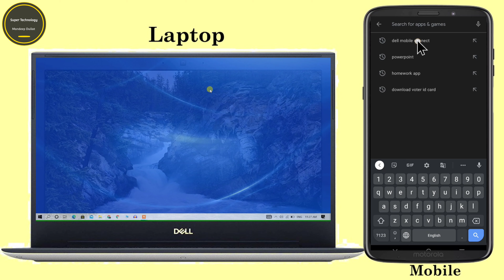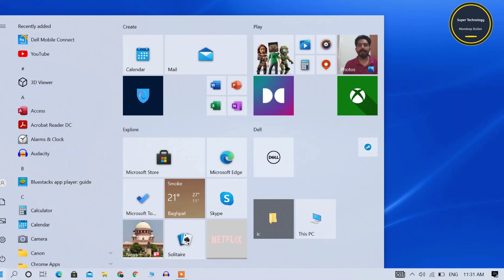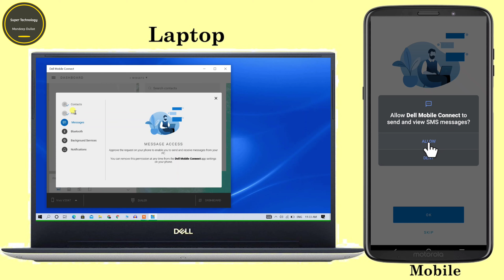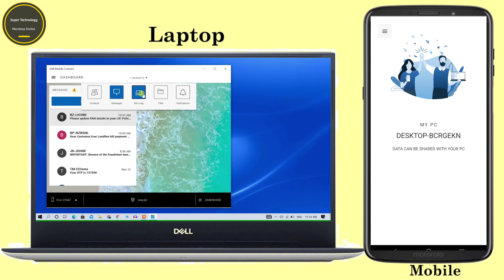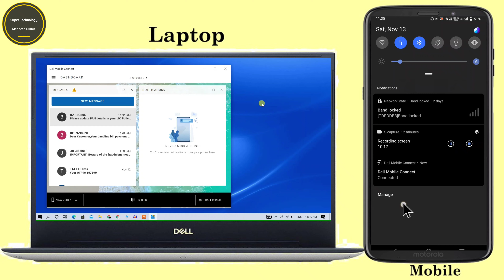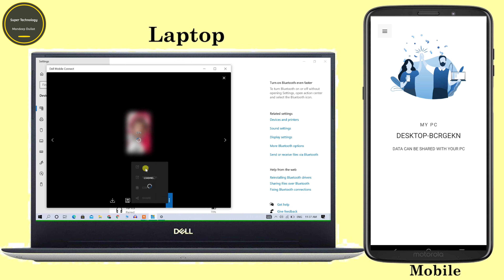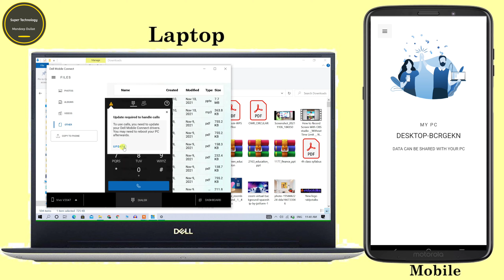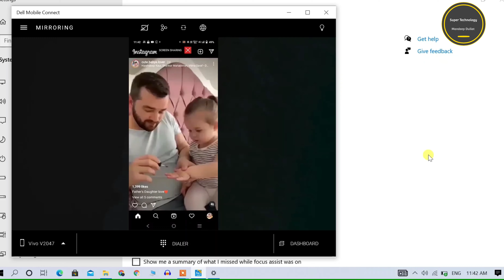How to Download & Install Dell Mobile Connect on Mobile & Laptop For Wireless Connectivity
Features:-
Hands-free phone calls
Text messaging
Notifications
Screen mirroring
File Transfer